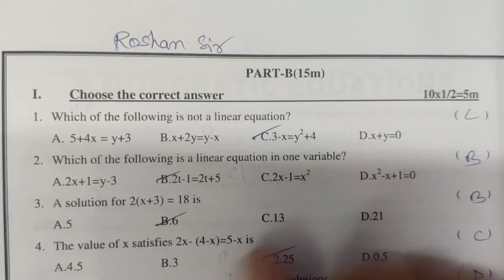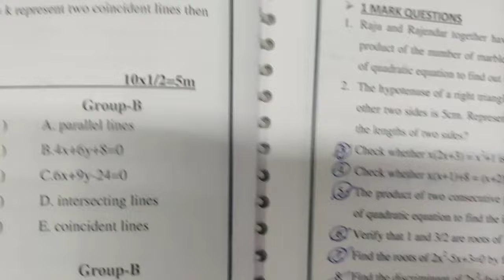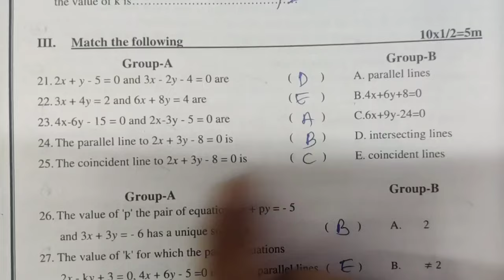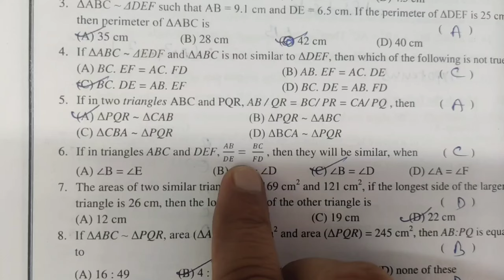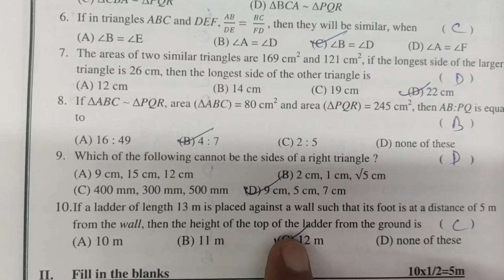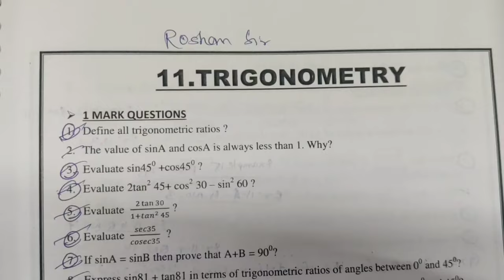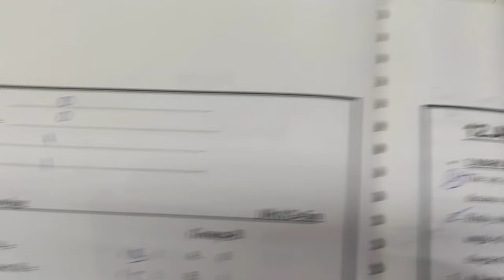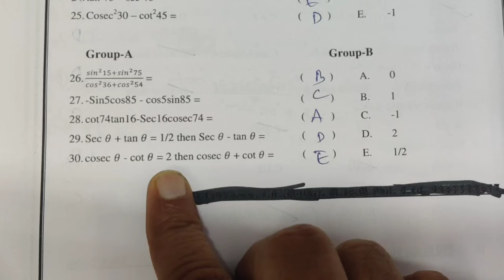🔥SA-1 EXAM'S | MATHEMATICS |10th Class | PART-B (20) Mark's | Full objective Covered